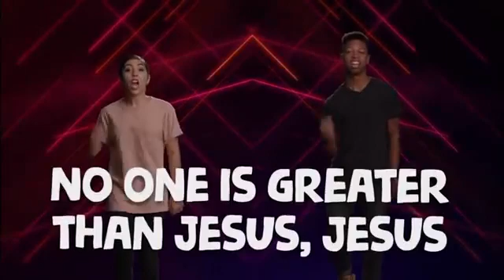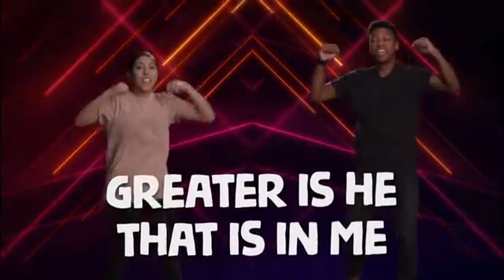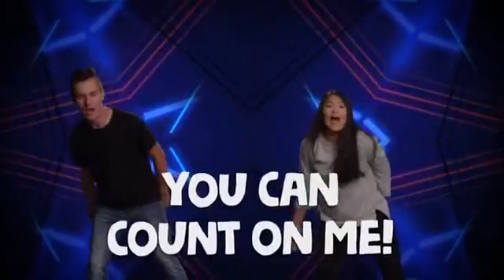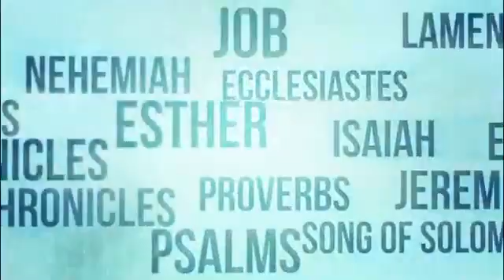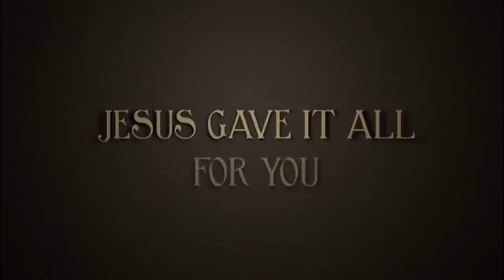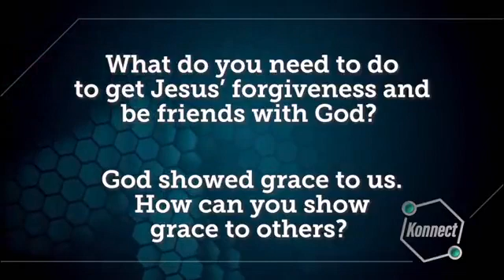4.11.21 Konnect HQ - Complete Online Kids Services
Thanks for joining us this week! Konnect HQ is produced by life.church and made available for all churches to use in their ministry.

We have other kids videos and our regular Sunday services here on the channel We are live every Sunday morning at 10:00am. If you have questions, comments, or would like to talk to us about anything, you can send us a message If you'd like to help support the work we do, please get in touch